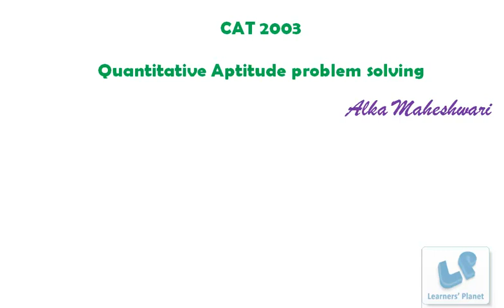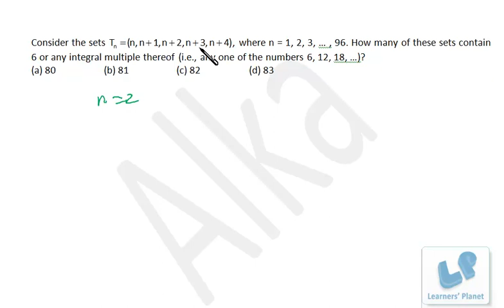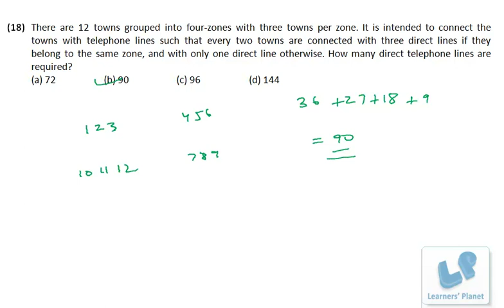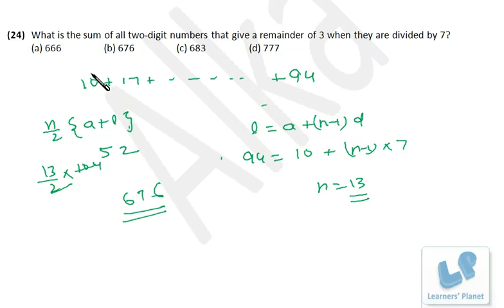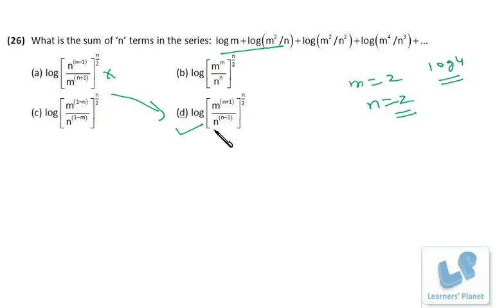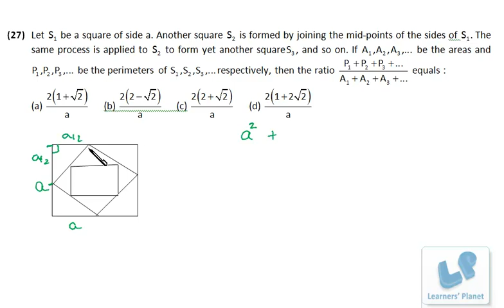Quantitative Aptitude problem solving session 10